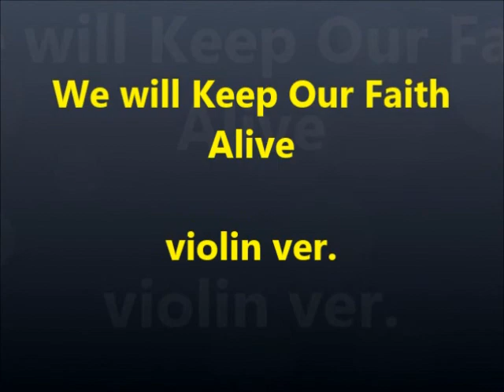여기에 모인 우리 We will Keep Our Faith Alive violin ver.(Practice ver.)